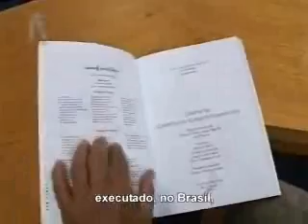Debate sobre o controle de constitucionalidade no Brasil - parte 1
O programa Ação Pública aborda a problemática jurídica e política acerca do modelo de jurisdição constitucional praticado na Alemanha como paradigma para o sistema jurídico brasileiro. O Seminário ANPR de Direto e Democracia: 60 anos da lei Fundamental Alemã e Limites do Controle de Constitucionalidade debateu o tema e contou com participação do professor de Filosofia do Direito, de Direito Constitucional e de Direito Comparado da Universidade de Frankfurt Günter Frankenberg, além de parlamentares e membros do Ministério Público Federal.